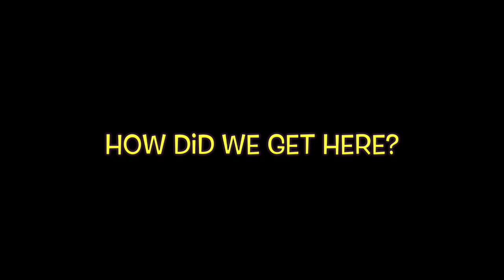Chris Brown Is Still Canceled?